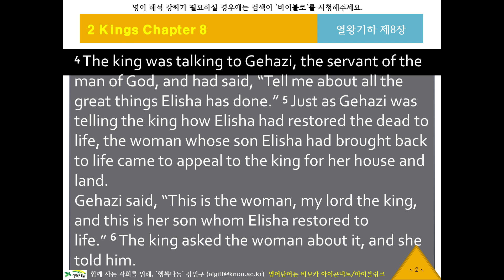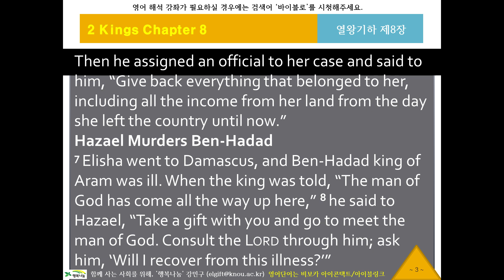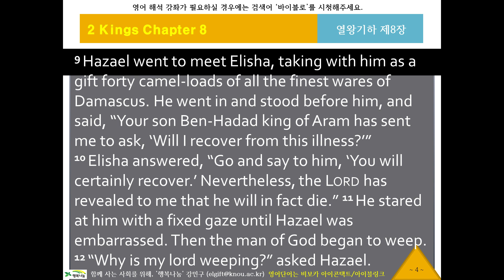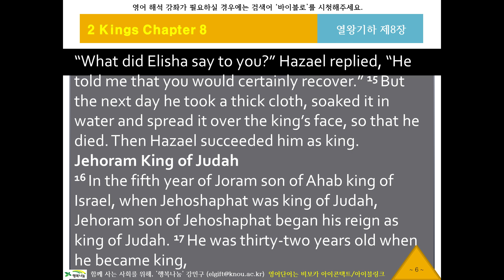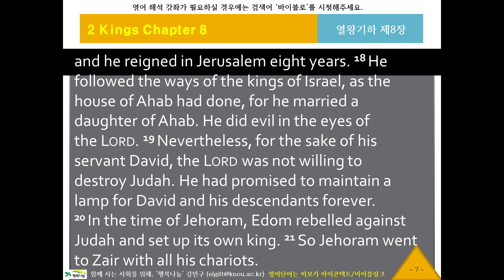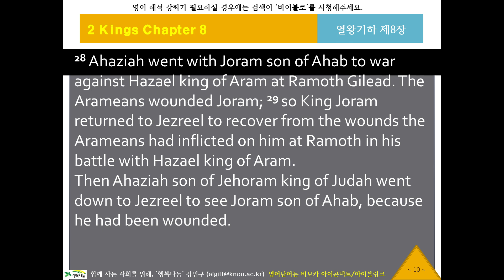NIV 영어 리스닝, 영어성경듣기 321 [뉴바이블로 NIV11208] 귀로 듣는 영어성경, 열왕기하8장, 영어딕테이션, 영어새도잉, 원어민영어듣기